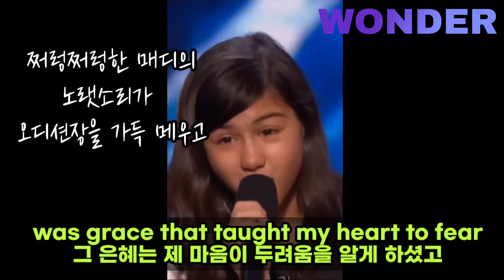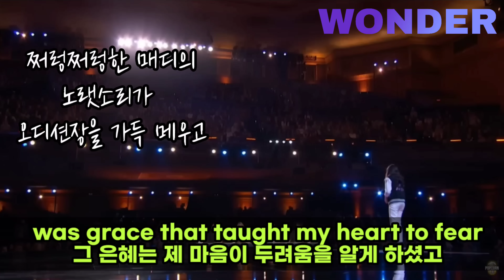쉬는 시간 물 마시러 나갔던 사이먼마저 놀라 뛰쳐 들어오게 한 아갓탤 관중의 정체